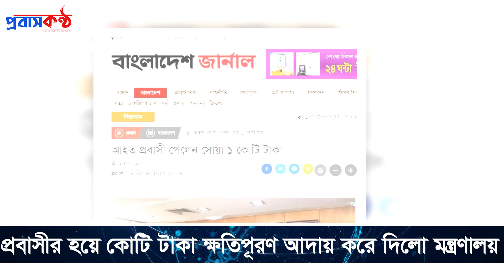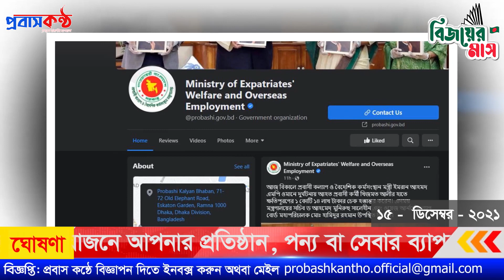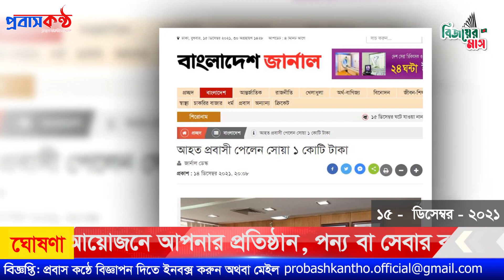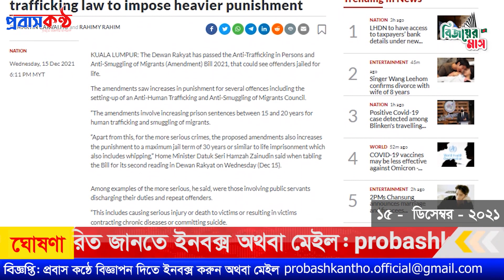মালয়েশিয়ায় প্রবাসীদের জন্য গুরুত্বপূর্ন আইন পাশ। ১৫ ডিসেম্বর (বুধবার)। Probash Kantho Bulletin.